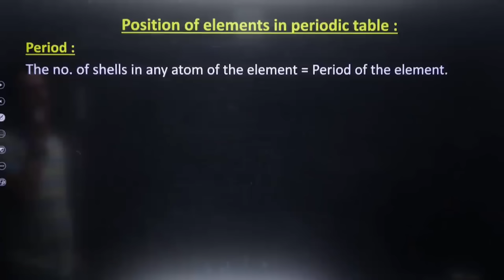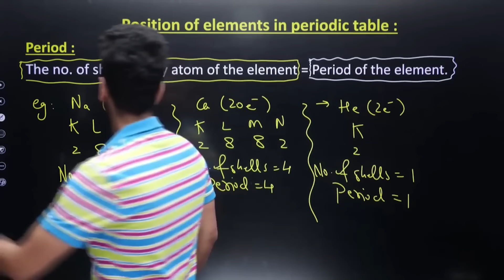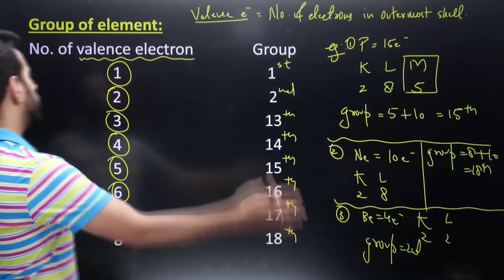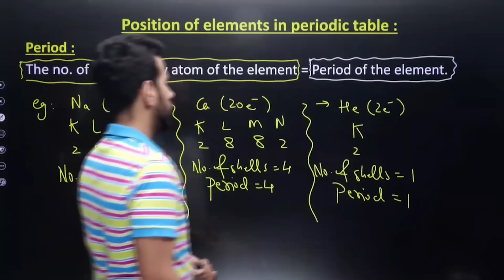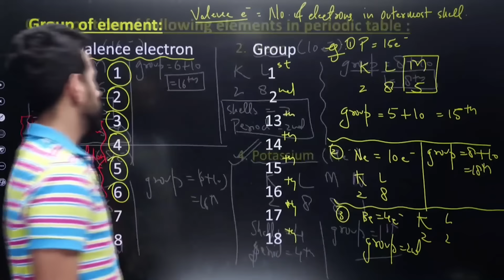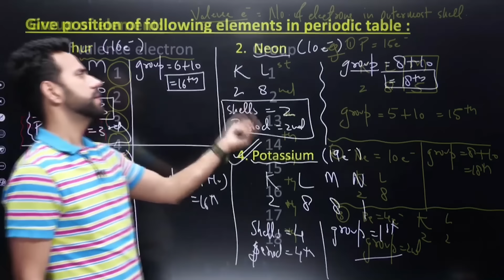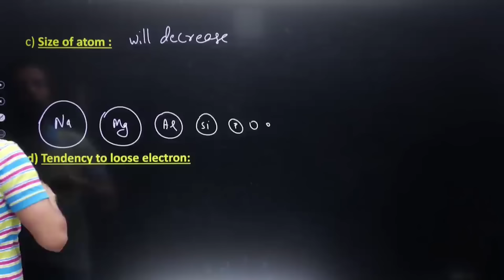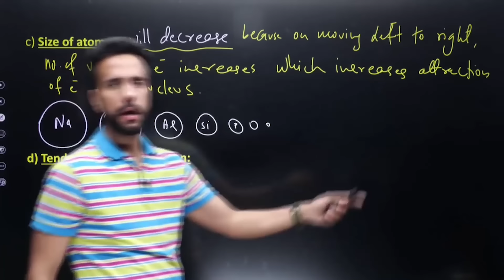Class 11 Chemistry | Classification of Elements | Trends | Top to Bottom | Left to Right | Ashu Sir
Class 11 Chemistry | Classification of Elements and Periodicity in Properties | Trends | Top to Bottom | Left to Right | NCERT Chapter 3 | Ashu Sir | Learn and Fun

For Class Slides , Join Our Telegram channel - Learn & Fun

classification of elements and periodicity in properties class 11,
periodic table,
class 11 chemistry classification of elements,
classifiation of elements,
periodic classification of elements,
periods in periodic table,
position of elements in periodic table,
periods and groups of elements,
periodic table the elements,
groups of elements,
position of element in periodic table,
learn and fun class 11 chemistry,
ashu sir chemistry

📌Class Chapters:
00:00 Introduction
01:00 Period
03:56 Group of elements
17:45 Trends of modern periodic table Left to right
35:12 Trends of modern periodic table top to bottom